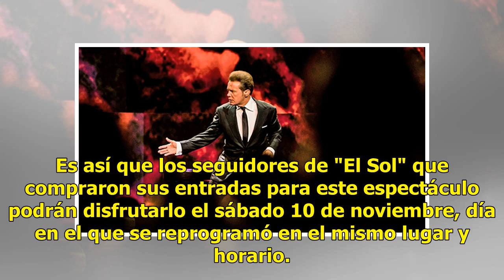Regresan las andadas de Luismi, ahora reagenda show en Michoacán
Luis Miguel reagendó el concierto que tenía programado este sábado a las 20:00 horas en el Estadio de Beisbol "Francisco Villa", en la ciudad de Morelia, Michoacán, por motivos climatológicos, con el fin de salvaguardar la seguridad del público. Es así que los seguidores de "El Sol" que compraron su...